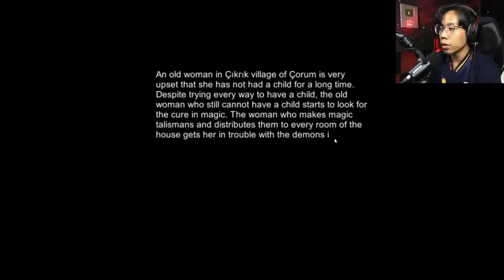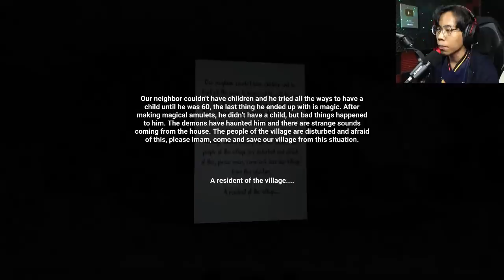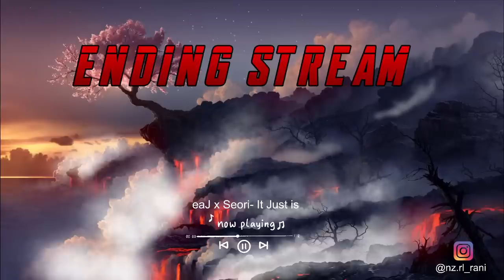*SERAM!* "KISAH SERAM DI NEGARA TURKI!!"||🔴 IFRIT Gameplay Ft. Kaydem (Malaysia)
Infraction- Epic